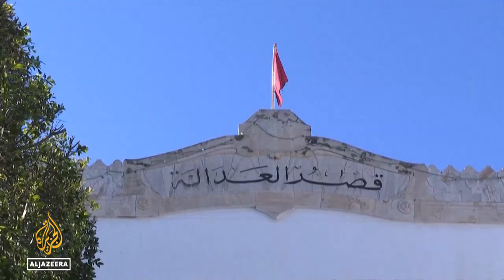Tunisia doctors have ‘grave fears’ for hunger-striking politician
Doctors in Tunisia have expressed alarm about the health of Noureddine Bhiri, the deputy chairman of the Ennahdha party, who has been refusing food or medication since his arrest last week, a human rights body has said.
The 63-year-old, who was arrested by plainclothes officers on Friday and later accused of possible “terrorism” offences, suffers from several pre-existing health conditions and was hospitalised on Sunday. His lawyers have rejected the allegations as “totally false”.

Al Jazeera’s Andrew Chappelle reports.